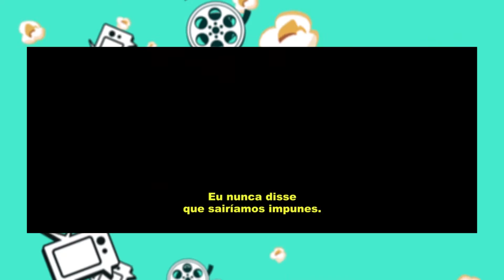HF#6 Especial Oscar 2017 - Parte 2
Olá e sejam muito bem vindos ao Hello Forrest!
Hoje é dia de falar de alguns dos filmes concorrentes ao Oscar 2017 (que acontece no próximo domingo, dia 26) e minha opinião sobre eles. Para quem ainda não assistiu o PARTE 1, segue o link:
Fiquem ligados que quinta-feira sai o 3º e último vídeo dessa maratona!

Tem uma pergunta ou quer pedir um tema pros vídeos?